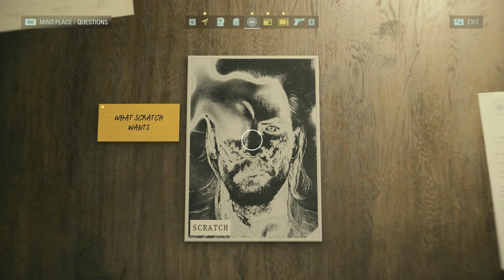Alan Wake 2 | THE SUMMONING | Gameplay Walkthrough